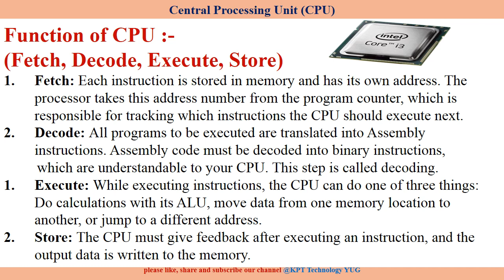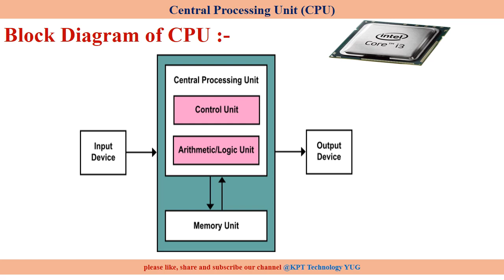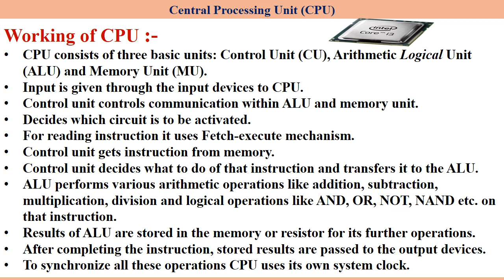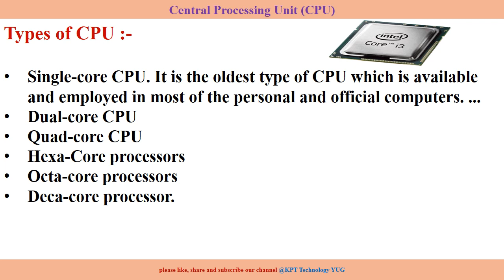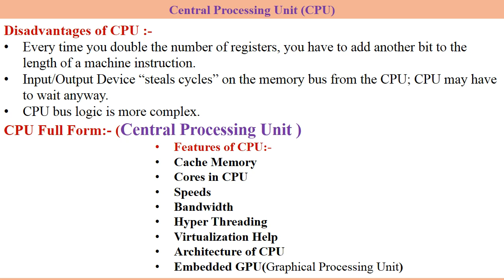What is CPU (Central Processing Unit) ? Full Explanation , Advantages and Disadvantages of CPU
What is CPU  (Central Processing Unit) ? Full Explanation  & ​Function ,Feature, Components, Block Diagram ,Parts, Advantages and  ​Disadvantages of CPU